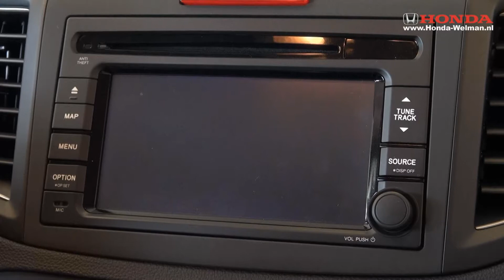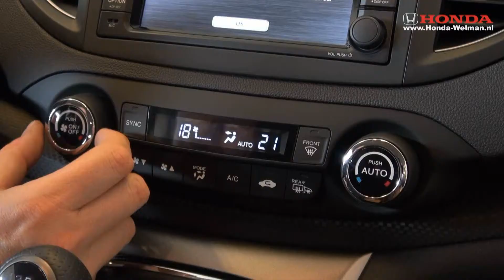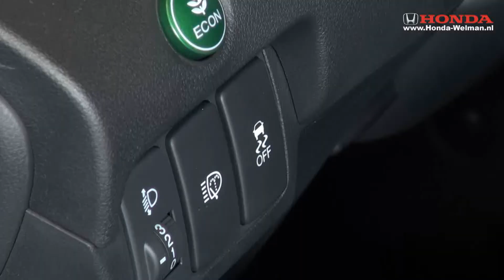Videopresentatie Honda CR-V Premium Comfort, door Erwin Petra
Een gebruikte auto die u op internet vindt is tegenwoordig bijna altijd voorzien van foto's.

Treft u het, dan betreft het een presentatie met meerdere foto's. Heeft u echt geluk, dan zijn het ook nog eens foto's van goede kwaliteit. Bij onze auto's treft u altijd meer dan 20 kwalitatief goede foto's. Hierdoor kunt u op afstand een goede indruk krijgen van de auto.

Omdat het bij de aanschaf van een auto om een grote uitgave gaat, waarbij de rol van het bedrijf en de verkoper waar u de auto aanschaft niet onbelangrijk is, presenteren wij met regelmaat auto's op video.

Hierdoor heeft u, naast een compleet plaatje van de auto met foto's en film, ook een beeld van ons bedrijf en van onze medewerkers.